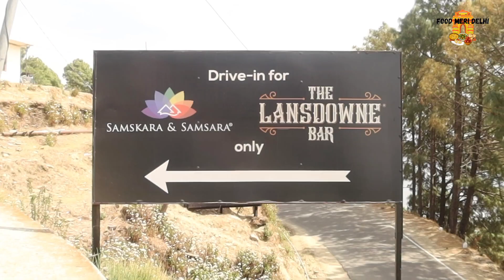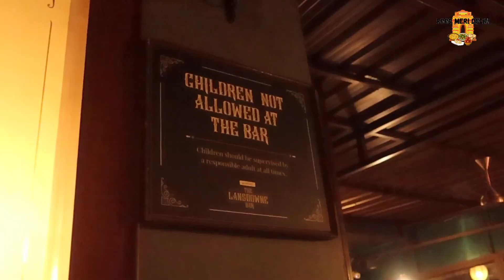Garhwali Chicken, Matar Mushroom, Dal & Delicious Dinner in Beautiful Samskara & Samsara Lansdowne!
ADDRESS: Kotdwar- Lansdowne Road, Lansdowne Uttrakhand